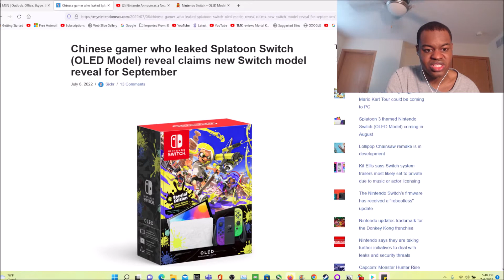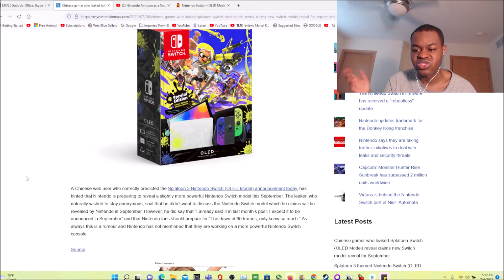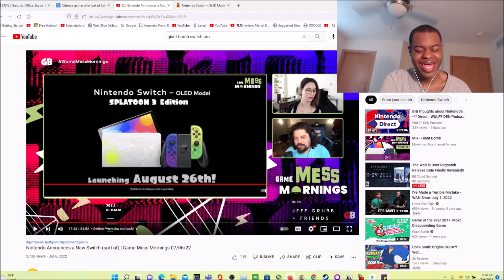The Switch Pro Discussion is not going to stop in 2022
This video is about me talking about how People are not going to stop discussing about the Switch Pro.